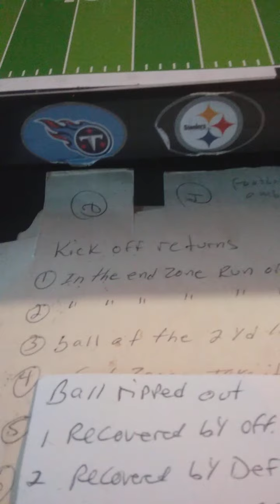The results of the ripped ball